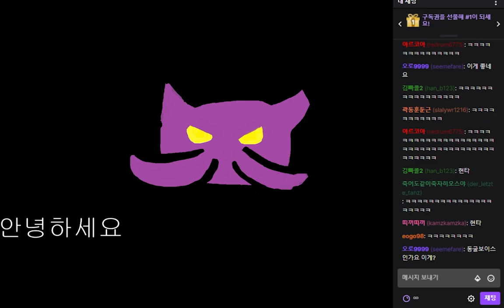카사딘 (성대모사) 장인입니다